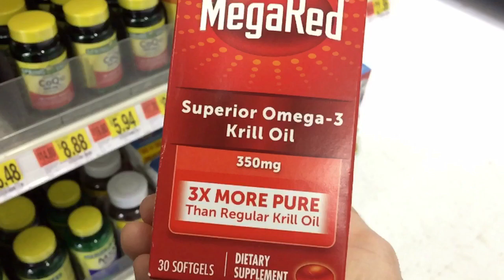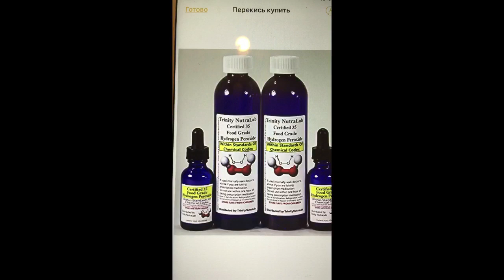В ПОИСКАХ ЭЛЕКСИРА МОЛОДОСТИ - и немного о разном